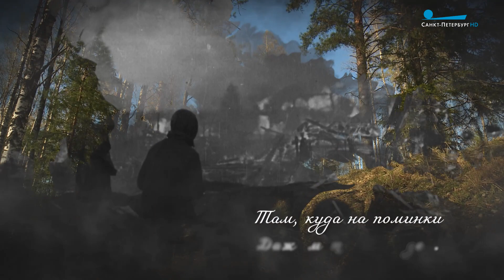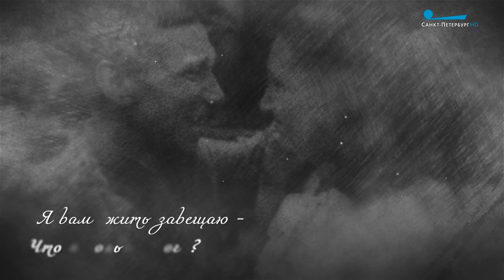Я убит подо Ржевом...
Стихотворение Александра Твардовского. Фрагмент программы "Пульс города", 13 мая 2023.